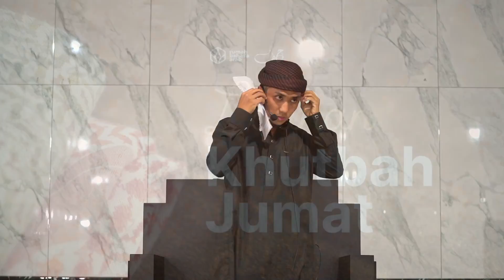Haeril | Barru | Keutamaan Shalat Lima Waktu dan Kewajiabannya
Program ini diselenggarakan Setiap Hari Kamis di Masjid Jannatul Firdaus, Makassar.
- Khatib: Haeril asal Barru. Santri Idad Lughawy RBA - Angkatan 2